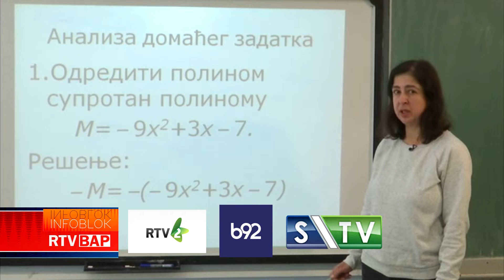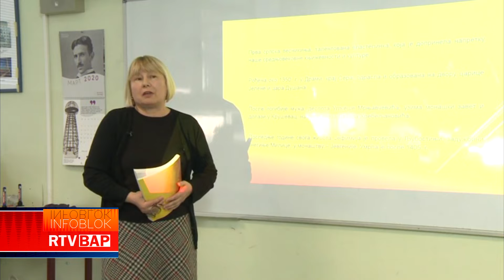RTV BAP NASTAVA NA JEZICIMA NACIONALNIH MANJINA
RTV BAP Bačka Palanka